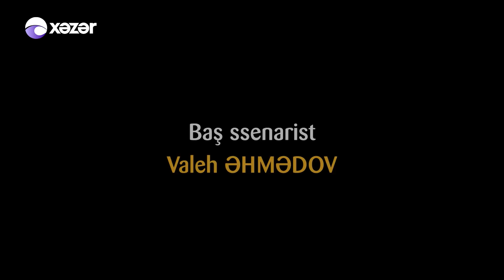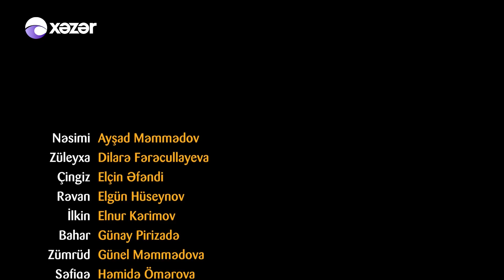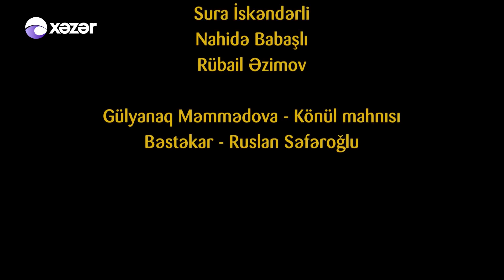Ata Ocağı (378-ci seriya)